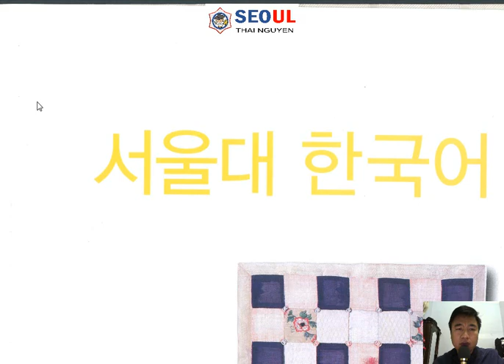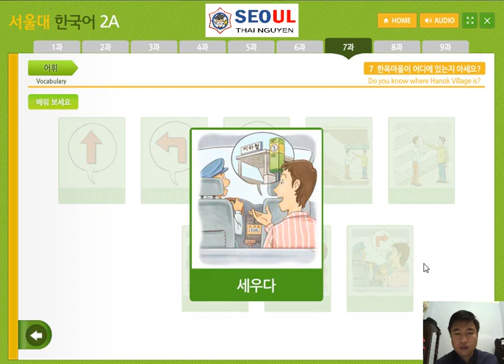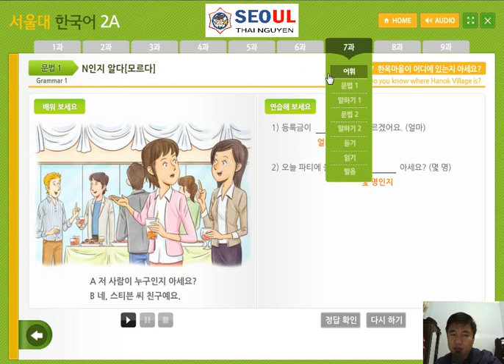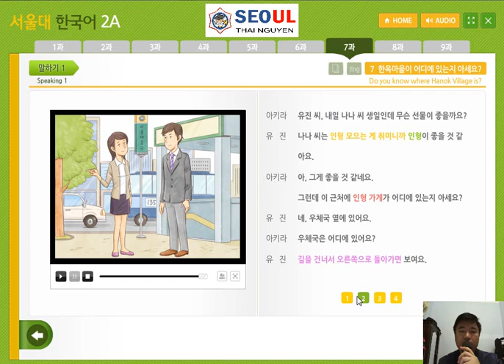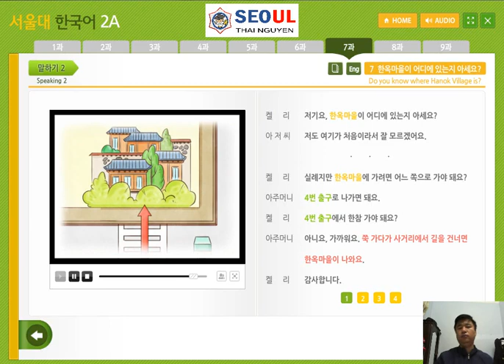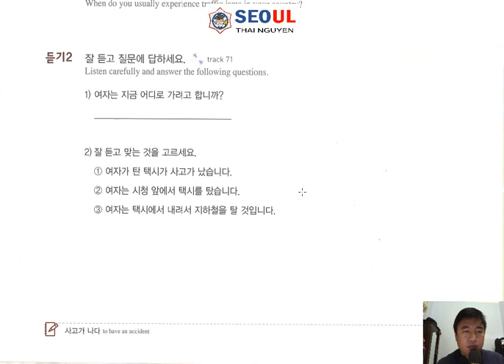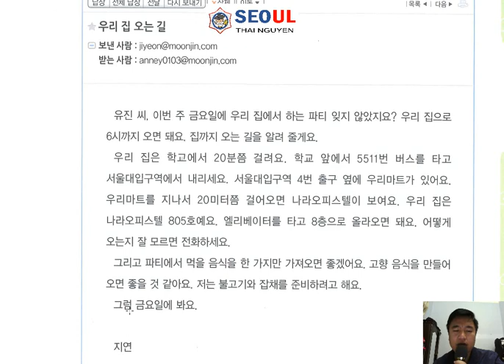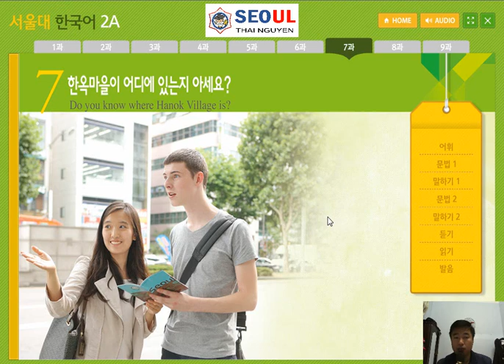Tiếng Hàn Seoul 2A. Bài 7: 한옥마을이 어디에 있는지 아세요? Bạn có biết làng Hanok ở đâu không?